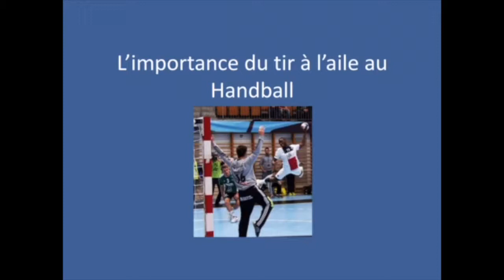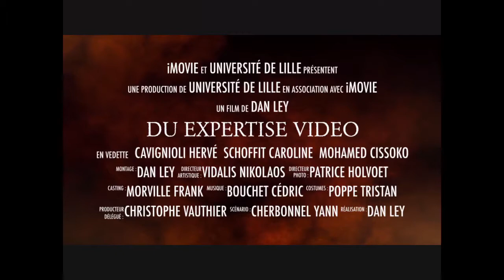jeu de gardien de but face à l'ailier